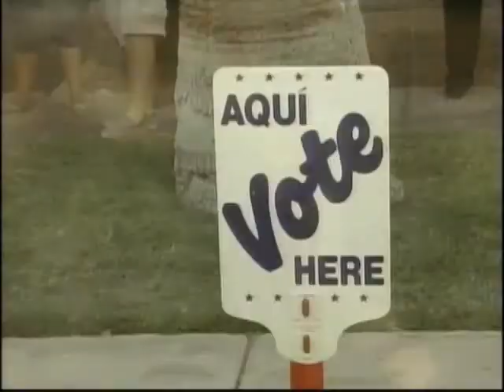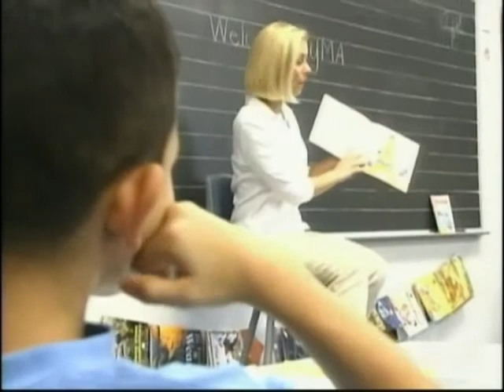What's Trending? (Segment 9)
Here's this week's edition of WHAT'S TRENDING? We talk about the President Obama being re-elected, long voter lines across the country, and Proposition 204 being defeated in Arizona. Show air date: 11/09/12